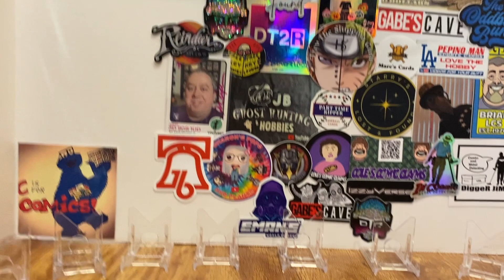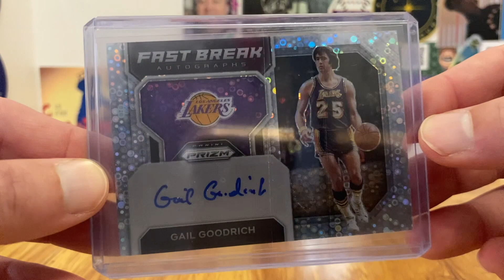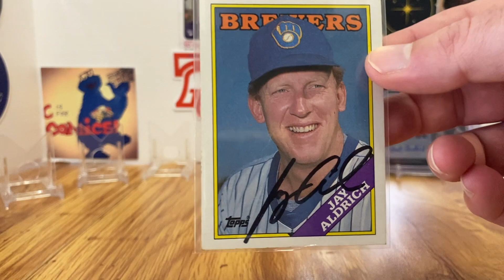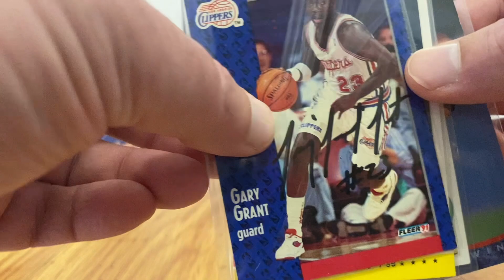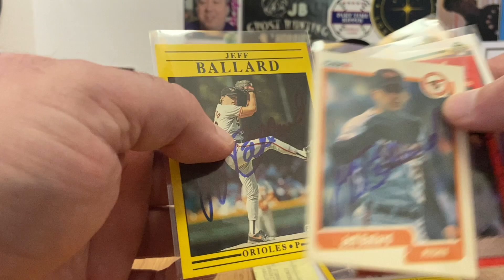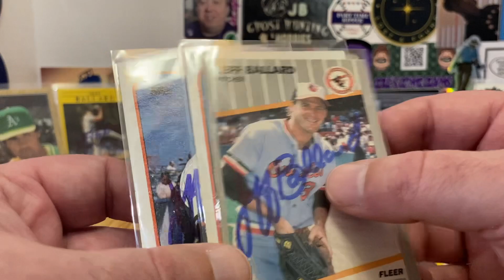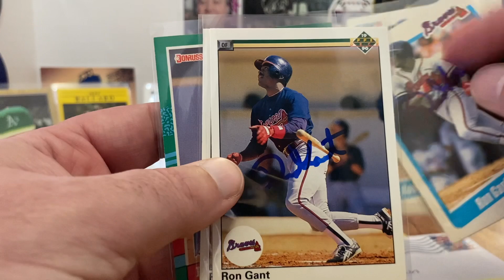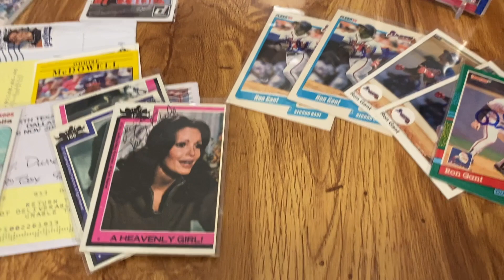Mail Day & Last Week's TTM Returns: Everybody Cut Footloose!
Special thanks to @SilverandCigars @ColesDiscJourney @colescomicclaims @PureCollector99 for the generosity.

@CalebsCards TTM Challenge: Total Points So Far: 3
Go Team 80s!

TCDb: 3GoodNerds